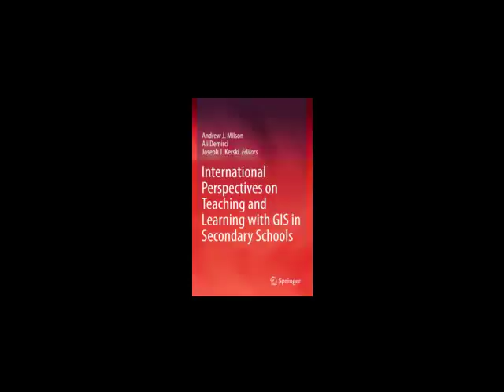Teaching and Learning with GIS in Secondary Schools: Lessons Learned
The editors of  'International Perspectives on Teaching and Learning with GIS in Secondary Schools' explain what they learned in working on the book.

Authors: Kerski, Joseph J.; Milson, Andrew J.; Demirci, Ali

Related To: International Perspectives on Teaching and Learning with GIS in Secondary Schools 2012